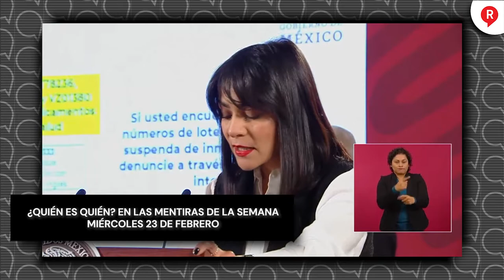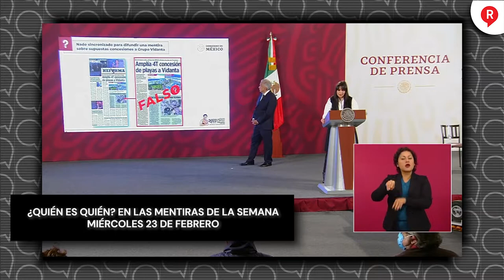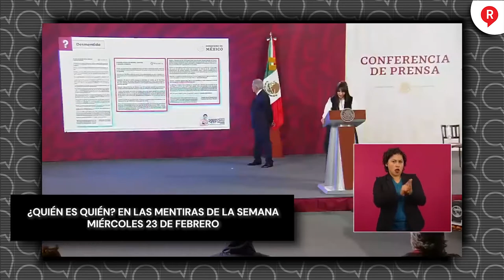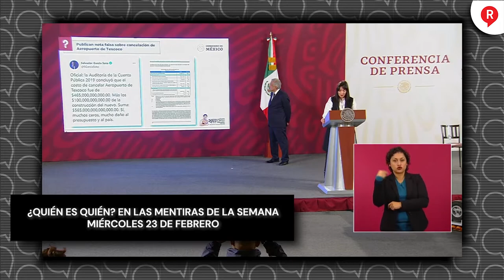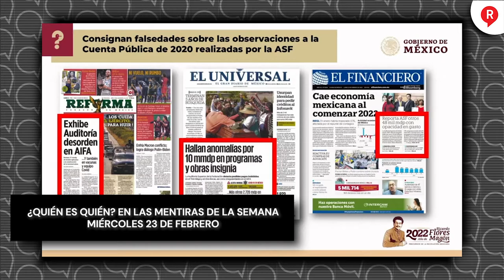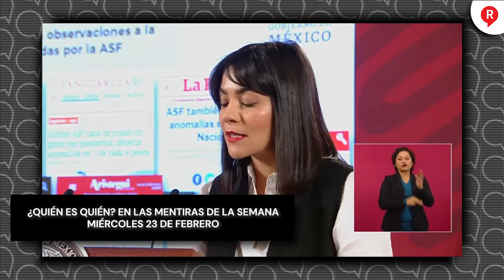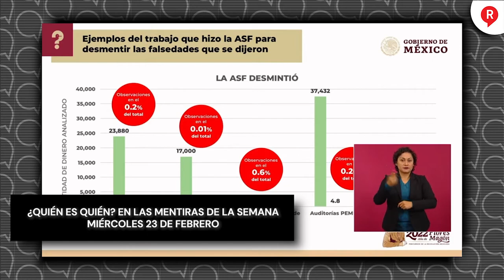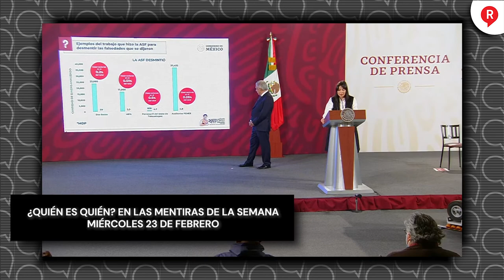¿QUIÉN ES QUIEN? Estos son los Comunicadores y Medios mentirosos de la semana 23 de Febrero de 2022